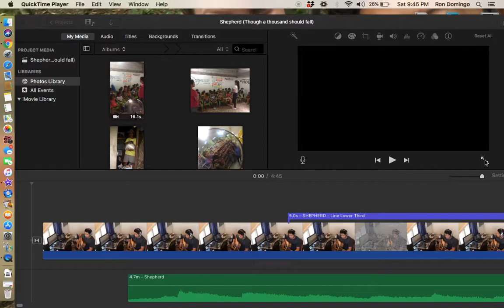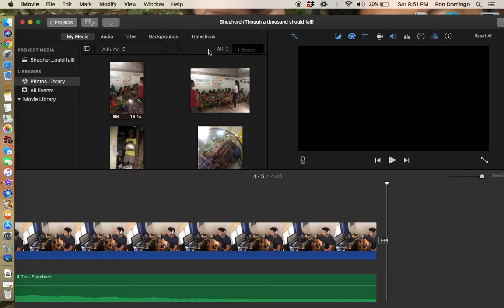Shepherd: Ron Domingo